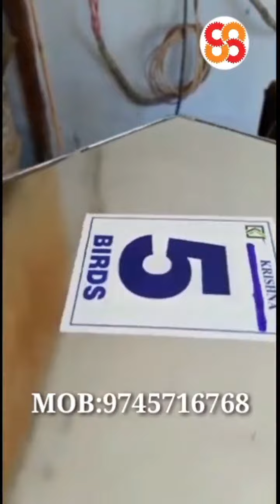KILLING CONE/ HEN KILLING CONE /CHICKEN HEN KILLING CONE THRISSUR MOB:9745716768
Company time :9:30am to 6:00pm

OUR FACTORY & SHOWROOM
SS HITECH MACHINERIES
8/265B, NEAR THANATHARA PAALAM, OTTAPILAVU,KORATTIKKARA (P.O), THRISSUR (DT), CHALISSERY ROAD, KUNNAMKULAM, KERALA – 680543